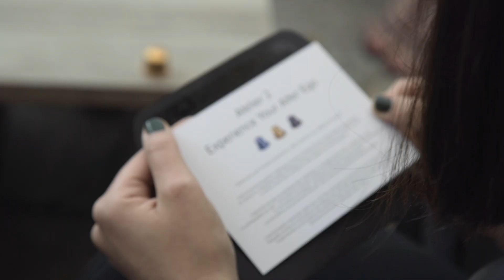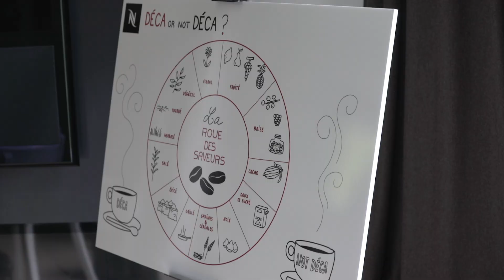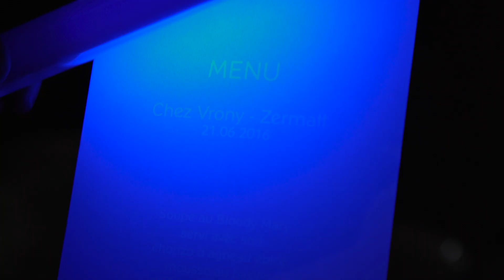Nespresso Day & Night Event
Client: Nespresso
Réalisation: Leonard Veillon
arsene.studio

Locations: Chez Vrony, Hotel Cervo